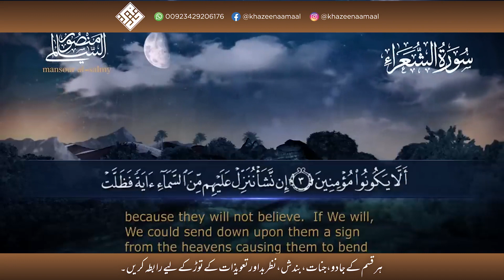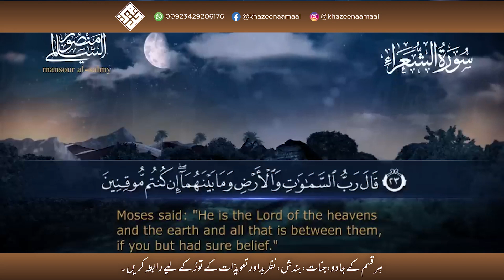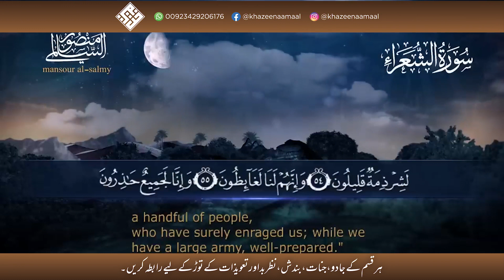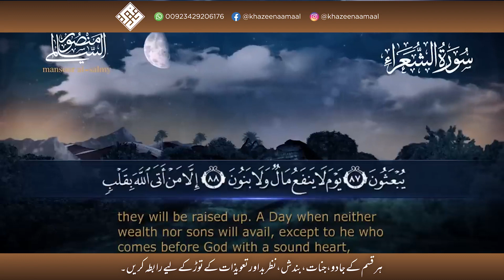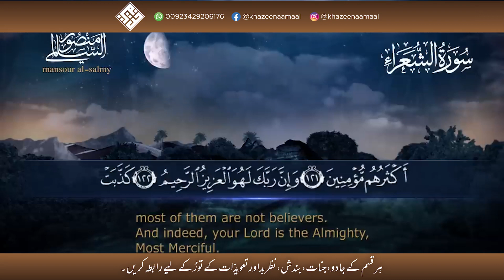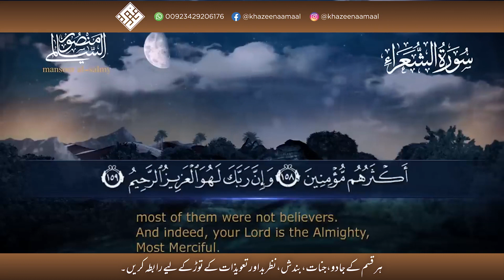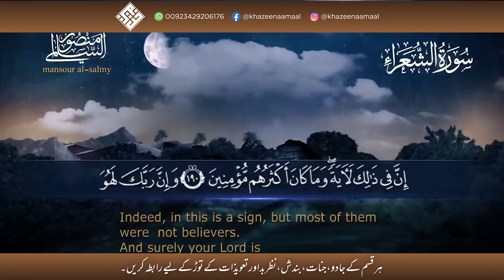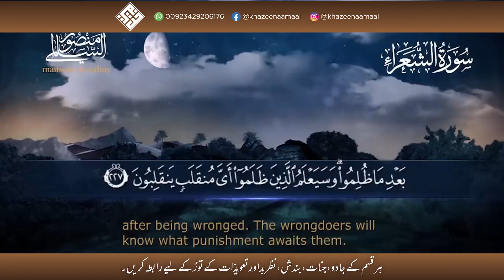Recitation of Surah Ash-Shu'ara' with Arabic Text and English Translation by Mansour Al Salmi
Embark on an enchanting journey through the recitation of Surah Ash-Shu'ara', the 26th chapter of the Holy Quran, as Qari Mansour Al Salmi captivates your heart and soul with his mesmerizing rendition. This captivating video showcases Al Salmi's melodious voice, accompanied by Arabic text, enabling viewers to delve into the profound verses. Surah Ash-Shu'ara' highlights the stories of various prophets and their struggles, emphasizing the importance of faith, patience, and resilience in the face of adversity. Join this audio-video experience to be captivated by the beauty and wisdom of Surah Ash-Shu'ara' and gain inspiration from its timeless messages.